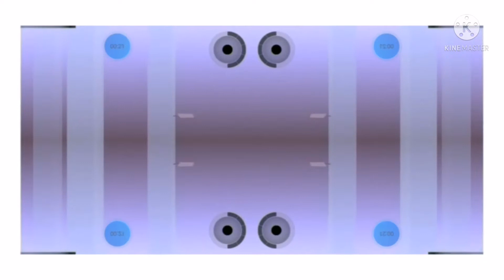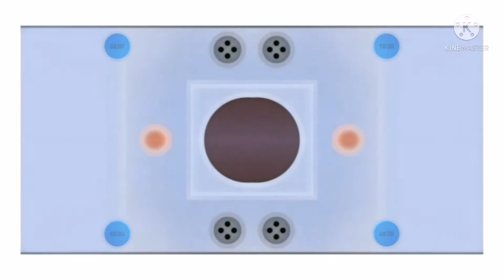Smash Hit 0.9.0 - Early Checkpoint 8 in G Major Mirror Top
Smash Hit Version 0.9.0 - Early Checkpoint 8 in Speed: 2x Mirrorv: Normal Mirrorh: Reversed Color Inversion Mode: 0 Invert Red: 1 Invert Green: 1 Invert Blue: 1 (Kinemaster Version)